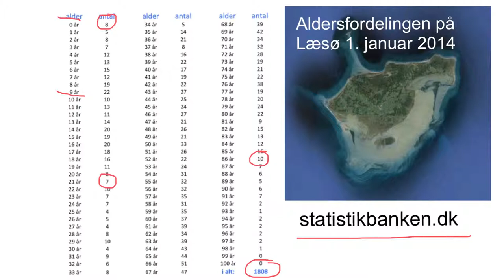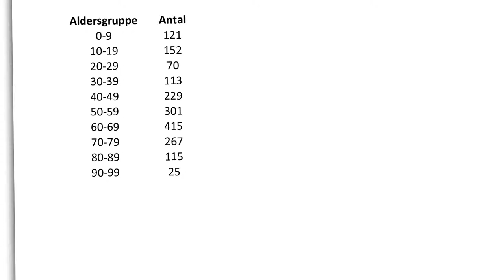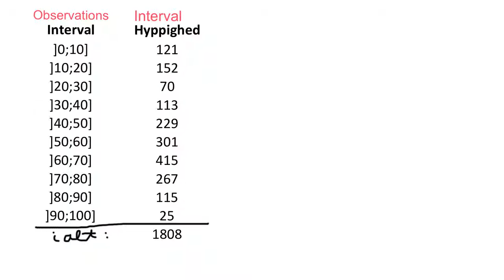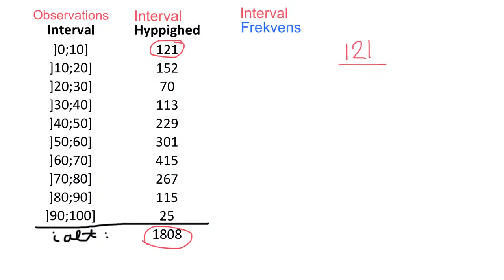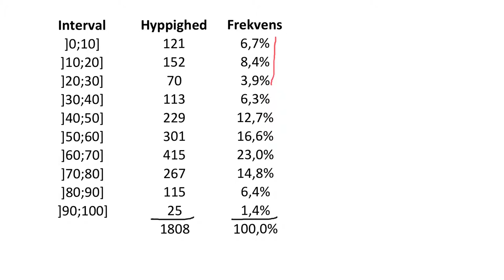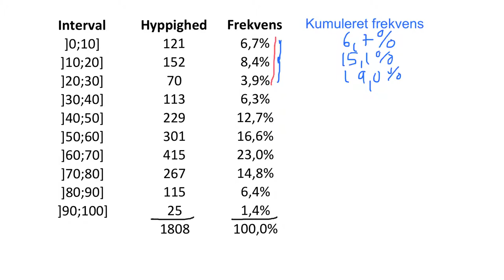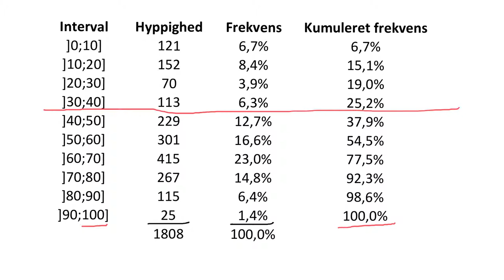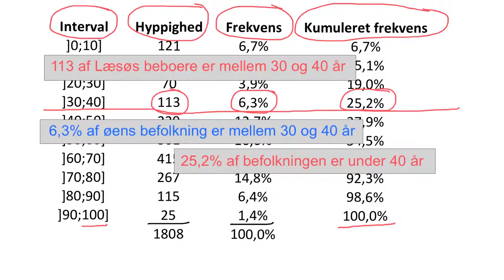(1) Deskriptiv statistik - grupperede data - Tabel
Hvad er observationsinterval, intervalfrekvens og kumuleret frekvens for et grupperet observationssæt?
I videoen gennemgået et eksempel: aldersfordelingen på Læsø i 2014. Begreberne forklares og værdierne i tabellen beregnes.